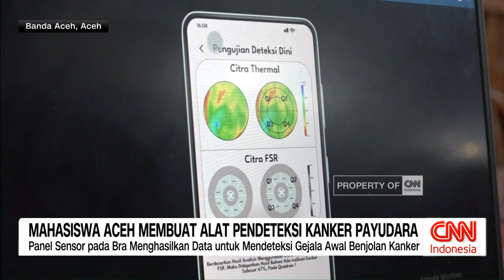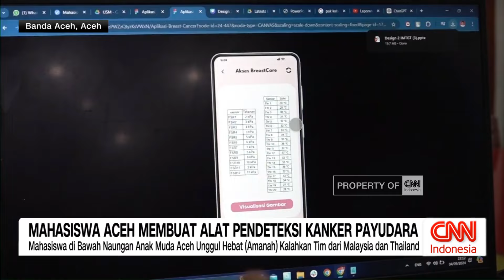Mahasiswa Aceh Membuat Alat Pendeteksi Kanker Payudara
Sementara itu, alat pendeteksi kanker yang dikembangkan oleh mahasiswa binaan Anak Muda Aceh Unggul Hebat berhasil memenangkan kompetisi di Universiti Sains Malaysia.